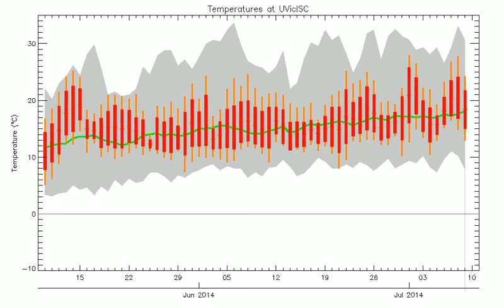UVicISC Daily Temperatures 2003 - 2015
This is an animation of daily temperatures observed at the Ian Stewart Complex at the University of Victoria, on Vancouver Island in British Columbia, Canada.

Daily temperatures are marked with a vertical orange bar. Each bar has a horizontal tick marking the day's average value. The wider red bars are centred on the daily average and are two standard deviations long. Temperature observations are taken once per minute.

The grey shaded region marks the historical (for this station) range of extremes. The heavy green line marks the historical (for this station) daily average value. The record is about 13 years long.